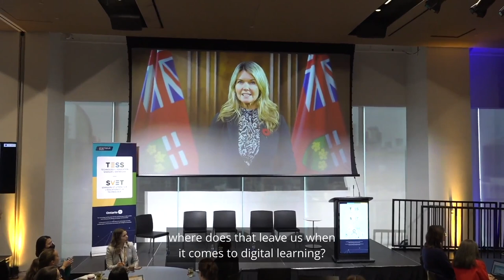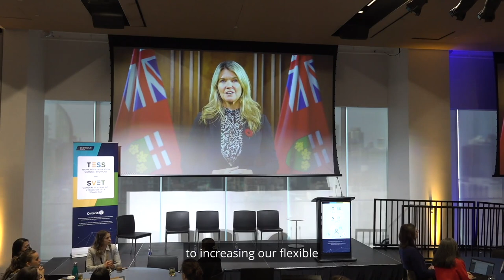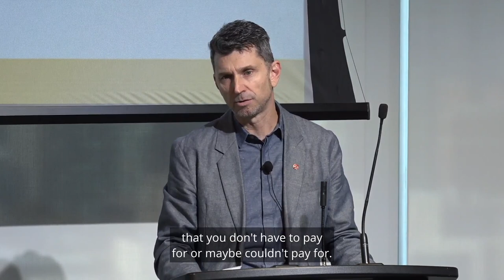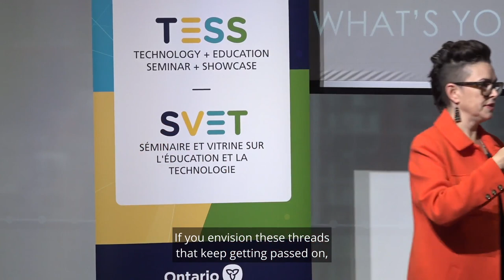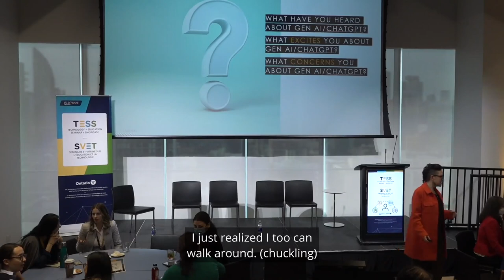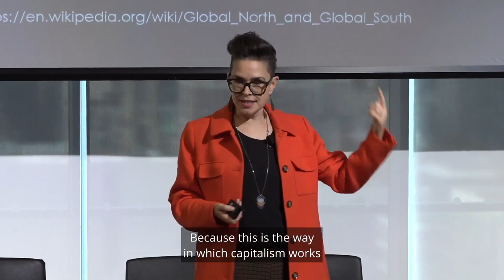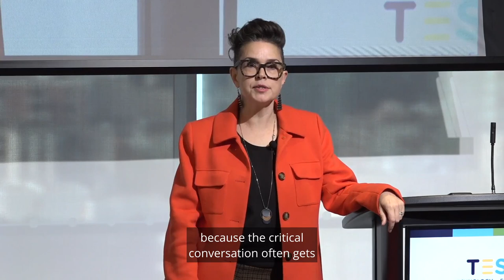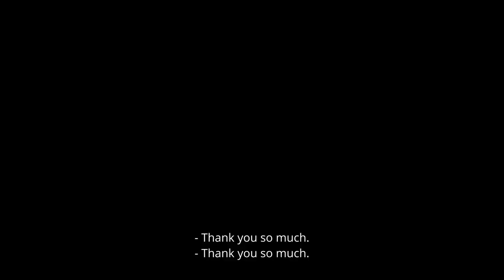Preserving the Participatory: Digital Empowerment in an Age of AI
This keynote will explore the emerging and shifting landscape of digital education in the era of artificial intelligence. The keynote emphasizes the critical importance of preserving participatory learning experiences as a counterpoint to automated outputs, and underscores the role of educators as facilitators of meaningful engagement in digitally augmented learning environments. It highlights strategies to foster collaboration, critical thinking, and creativity, acknowledging how AI can be of service to educators while challenging the hype of tech determinism and AI enclosure.

The keynote calls upon educators, policymakers, and stakeholders to consider participatory pedagogy a key tool in ensuring that participatory learning remains at the core of educational transformation in the digital age. By prioritizing digital engagement that contributes to the construct of knowledge abundance and a knowledge commons, the talk outlines strategies for trying to preserve human agency and inquiry in the contemporary learning process.